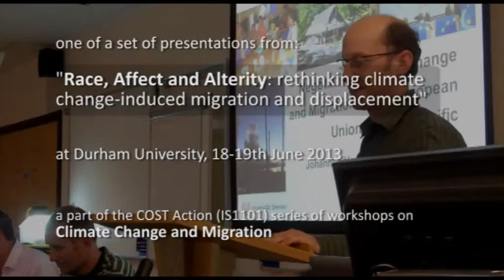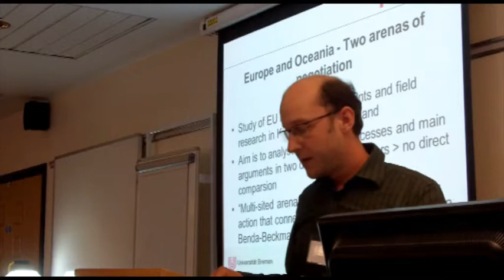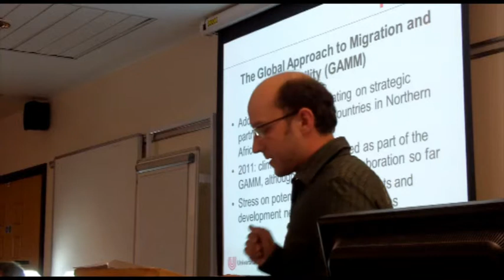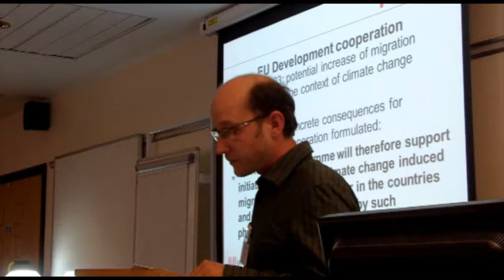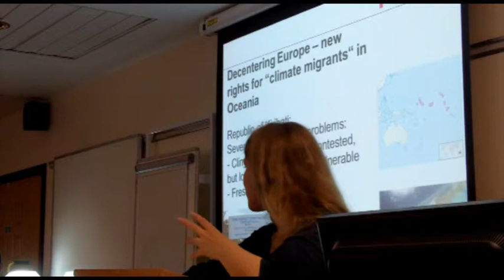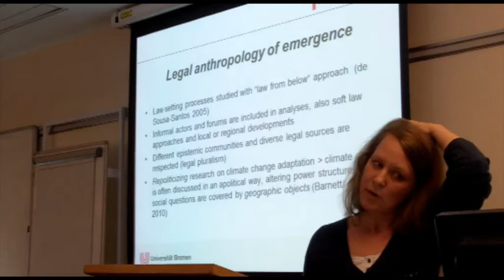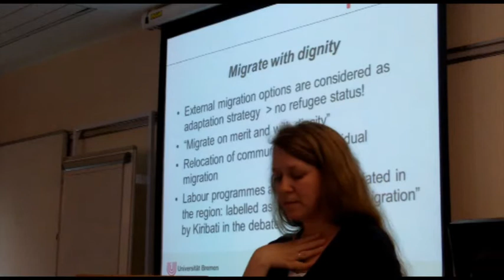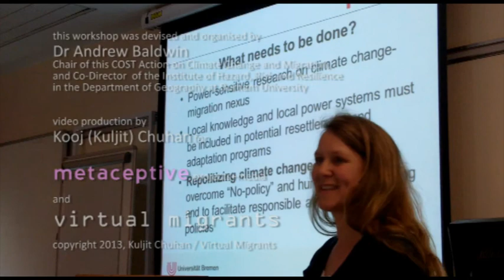Climate Migration in EU and Pacific (climate migration / race) - talk by J Herbeck & S Klepp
Negotiating Climate Change and Migration in the European Union and the Pacific
Presentation by Johannes Herbeck & Silja Klepp (Artec Research Center for Sustainability Studies, University of Bremen)

UNEDITED VIDEO FOOTAGE

one of a set of presentations from:
"Race, Affect and Alterity: rethinking climate change-induced migration and displacement"
at Durham University, 18-19th June 2013

a part of the COST Action (IS1101) series of workshops on Climate Change and Migration

this workshop was devised and organised by
Dr Andrew Baldwin
Chair of this COST Action on Climate Change and Migration, and Co-Director  of the Institute of Hazard, Risk and Resilience in the Department of Geography at Durham University

video production by Kooj (Kuljit) Chuhan for